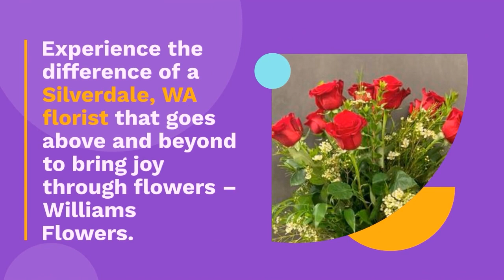Williams Flower & Gift - Silverdale Florist 9130 Ridgetop Blvd NW Silverdale, WA 98383 (360)692-4181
Williams Flower & Gift - Silverdale Florist
9130 Ridgetop Blvd NW Silverdale, WA 98383

Williams Flower & Gift - Your Trusted Silverdale Florist for Unforgettable Floral Creations

In the charming city of Silverdale, Washington, one florist stands out as the go-to destination for exquisite floral arrangements and heartfelt gifts—Williams Flower & Gift. Located at 9130 Ridgetop Blvd NW, this renowned Silverdale florist has been serving the community for years, capturing hearts with their stunning creations, personalized service, and unwavering commitment to customer satisfaction. Whether you're celebrating a special occasion or simply want to brighten someone's day, Williams Flower & Gift is your trusted partner in floral artistry.

When it comes to finding a trusted Silverdale florist that combines stunning floral designs, unparalleled customer service, and prompt delivery, look no further than Williams Flower & Gift. With their passion for creating unforgettable floral arrangements, commitment to customer satisfaction, and convenient online ordering, they are dedicated to making every occasion truly special. or contact them at to experience the magic of Williams Flower & Gift in Silverdale. Let their talented team help you convey your emotions and create cherished memories through the beauty of flowers.